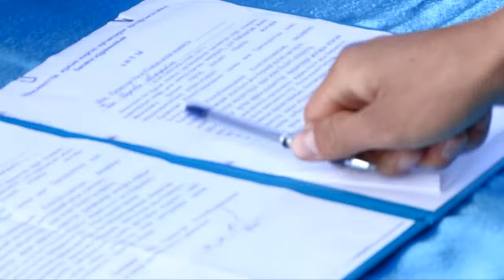19 октября – День спасателя в Республике Казахстан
Для спасателей нет «бархатных» сезонов и выходных дней, когда можно расслабиться и почитывать себе книжечки, смотреть телевизор и ничего, совершенно ничего не делать. Наверное, любой спасатель мечтает о полноценном отпуске (чтобы на пляже украдкой, «на автомате», не следить за отдыхающими...). И каждый из этих мужественных людей знает, что все это обязательно у них будет. Но потом. Может быть, на пенсии...